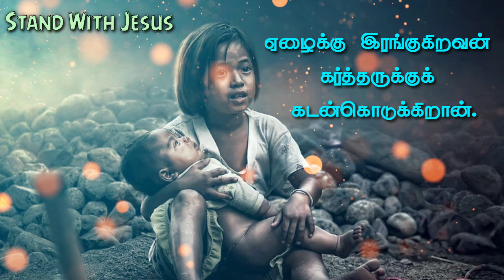Daily Spritual Seeds #62